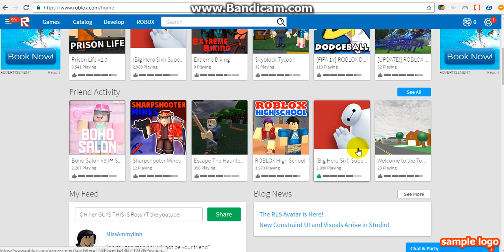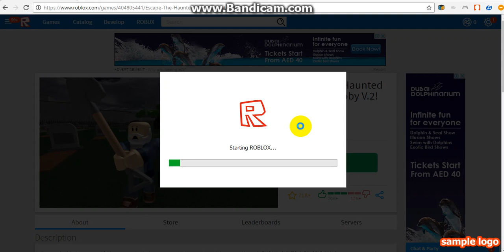ahhhhh zombie part 2